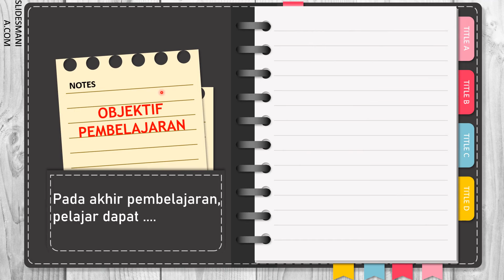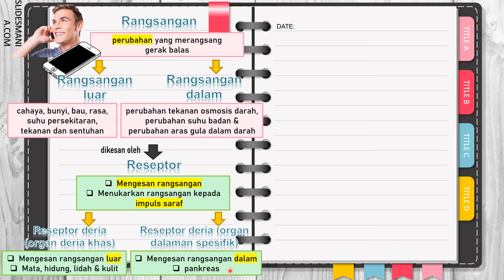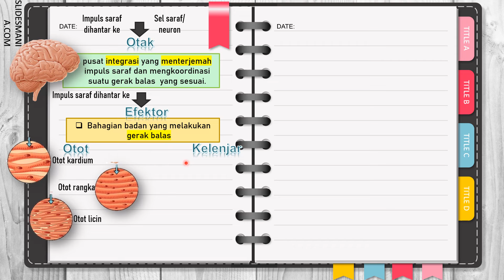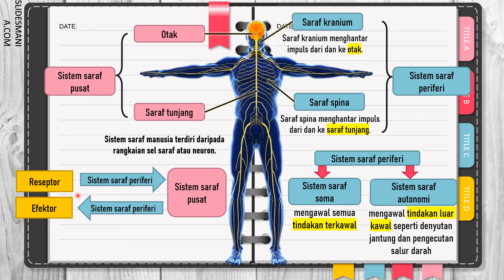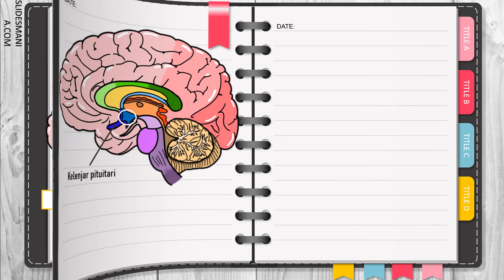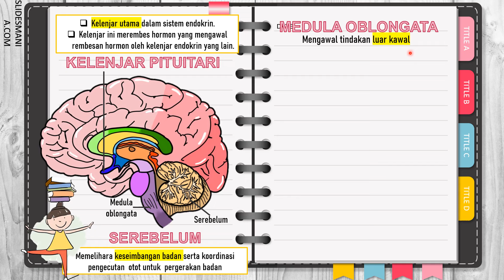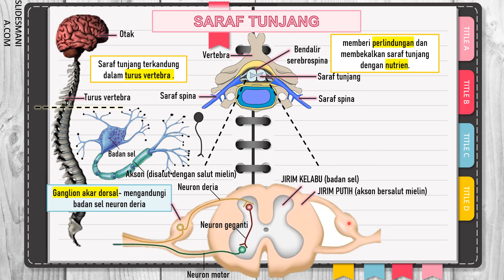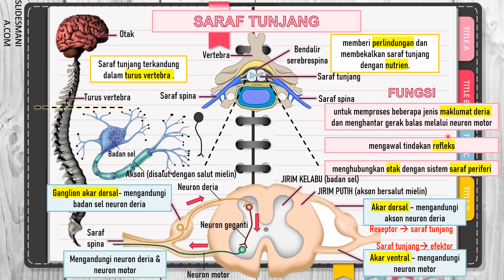BIOLOGI KSSM TINGKATAN 4: 12.1 & 12.2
BIOLOGI KSSM TINGKATAN 4
12.1: KOORDINASI DAN GERAK BALAS
12.2 SISTEM SARAF